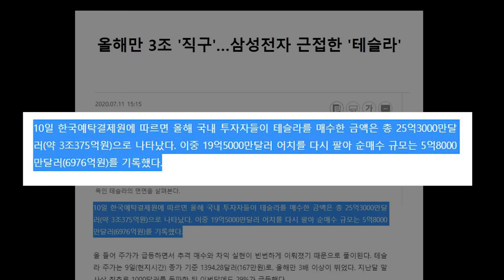기관보다 개인투자자가 유리할 수 있다? (피터린치-월가의 영웅) [투자는 책과함께 #67]